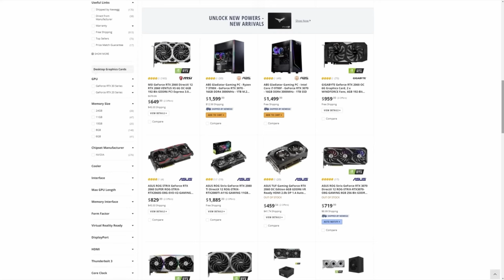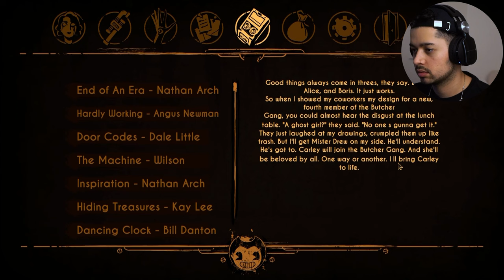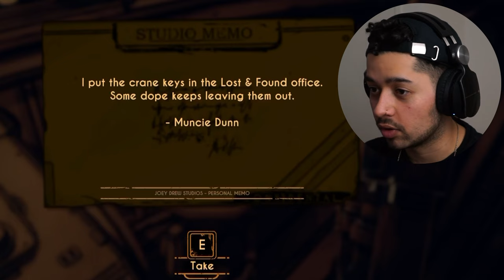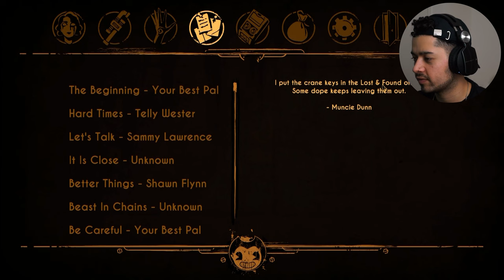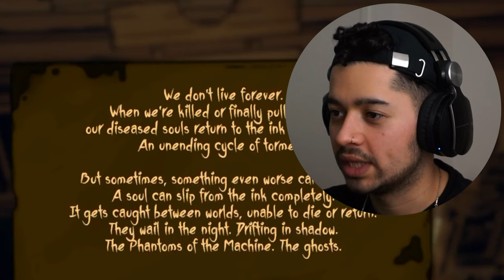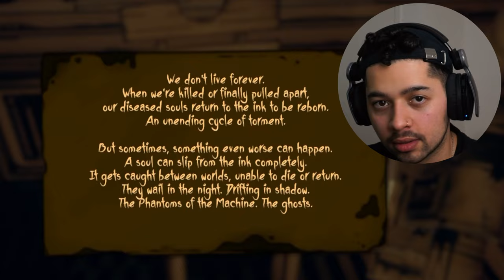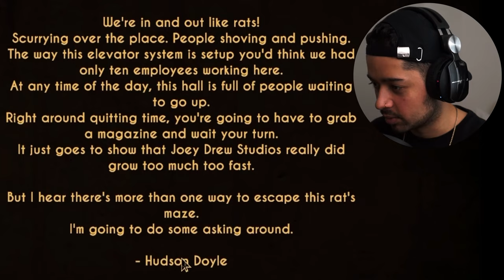this almost gave me a heart attack...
This new entity has a sick sense of humour for scaring me every 4 seconds just because it can 🙄. Don't lie to me and make out it never got you too.